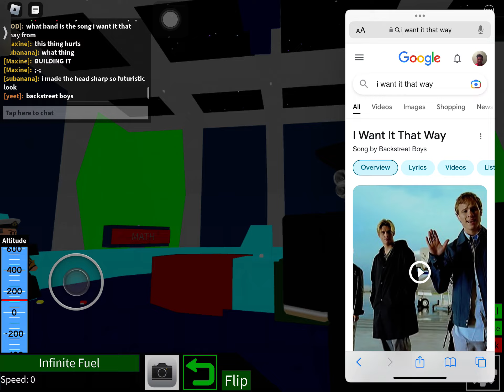gameshow thing (trying to win) part one